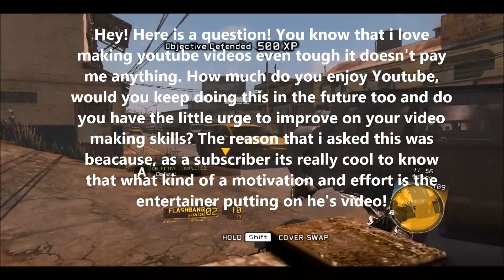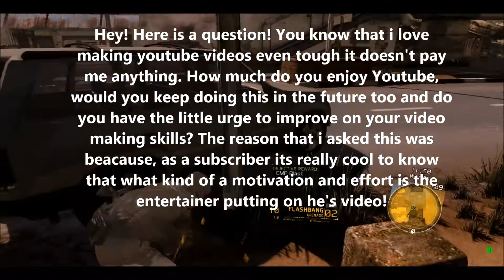Zamics - Q&A 03 (Future Soldier Gameplay/Commentary)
What's up guys I'm Zamics and today I'm answering some questions of yours! Be sure to put your questions for the next episode below!

Somewhere along the way in making this video the captions got thrown off, sorry bout that!

Proud Member of the SmoshGamesAlliance